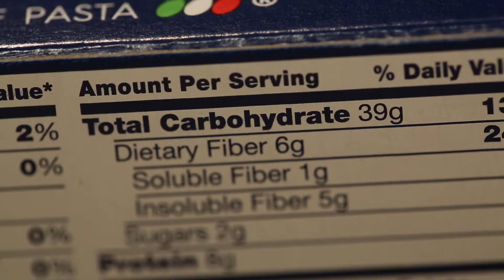PBS39 Medical Minutes: Carbs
A year-round healthy living initiative geared toward all ages. On-air programming includes Medical Minutes from St. Luke’s University Health Network.